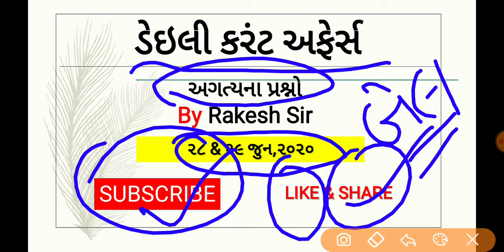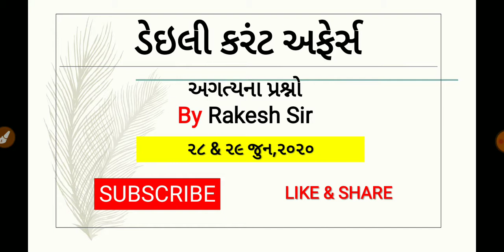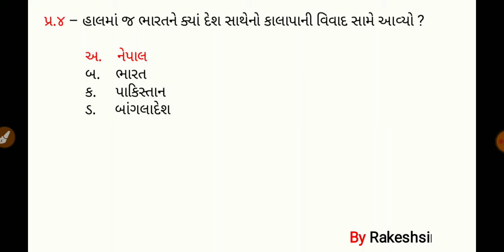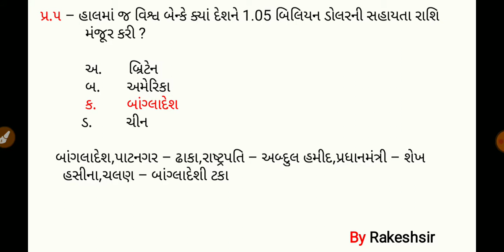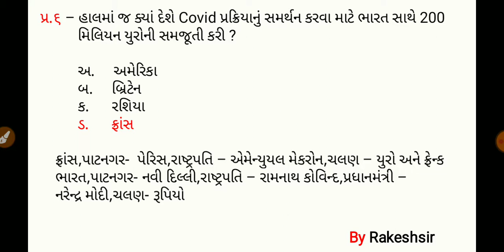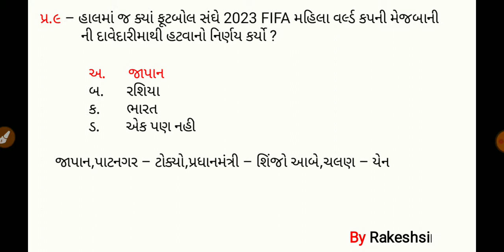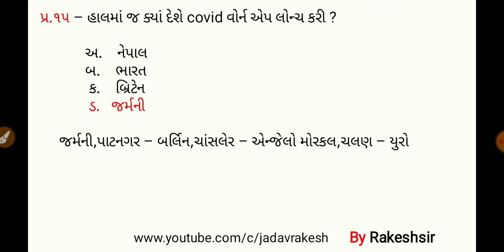28 29 June 2020,Current affaires in gujrati,daily gk in gujrati,MCQ,GPSC,SSC,BANK,RAILWAY,POLICE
28 29 June 2020,Current affaires in gujrati,daily gk in gujrati,MCQ,GPSC,SSC,BANK,RAILWAY,POLICE